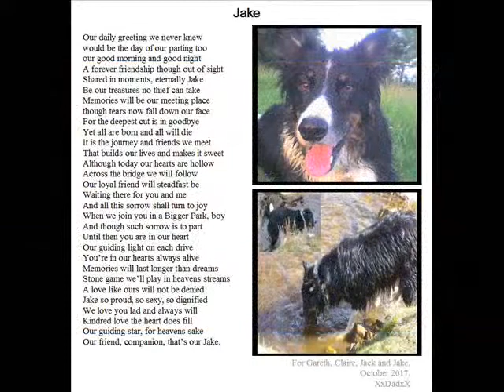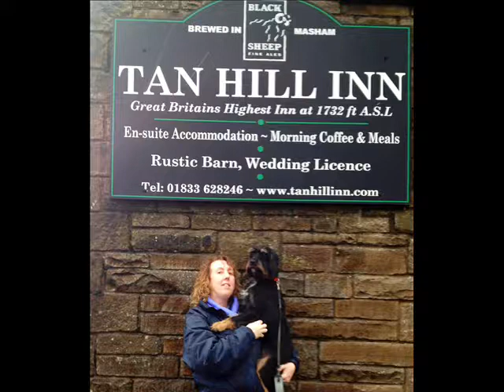Alfie on Holiday 2017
No claims are made whatsoever on the music - purely for celebration of the relationship between Pets and their owners. Alfies Holiday 2017.